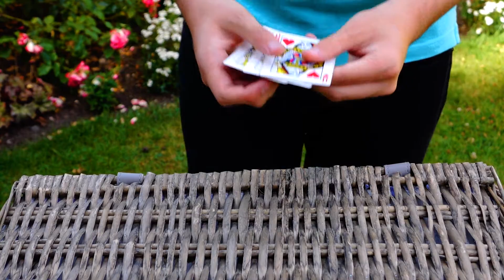Garrett Thomas Three Card Monte